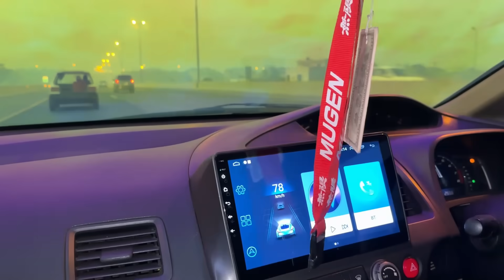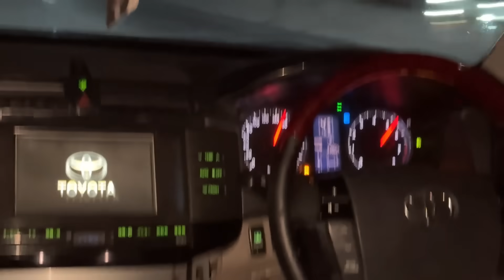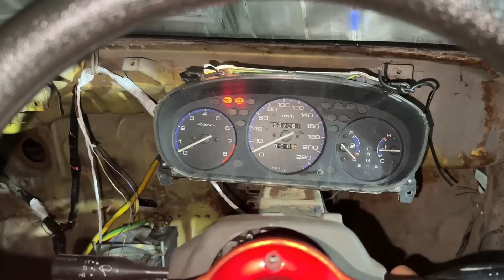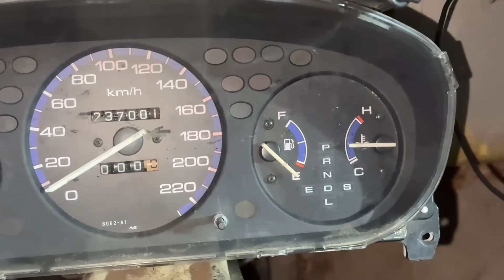Accident Hoty Hoty Bacha 😱Dangerous Racing On Public Roads 🤯 TEAM 4K 🔥